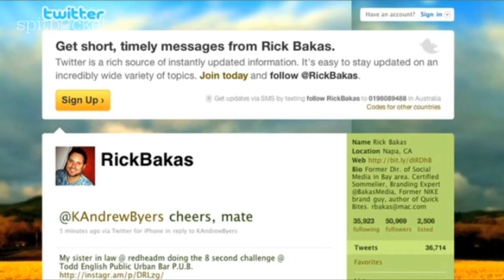Future of Wine Social Media with Rick Bakas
In this episode Ken meets with wine geek Rick Bakas (author, sommelier and brand strategist) to discuss his thoughts on the future of the wine industry and how social media is changing the world as we know it.

We think this is an interesting topic, and one which we'd love to know your opinion on everything from whether social media has a place in the world of wine, to where you think it might take us in the future. Let us know by leaving a comment for us below.